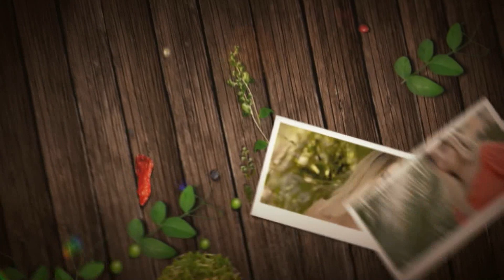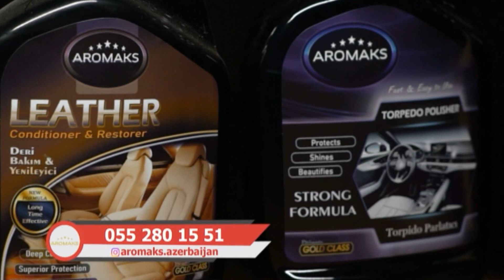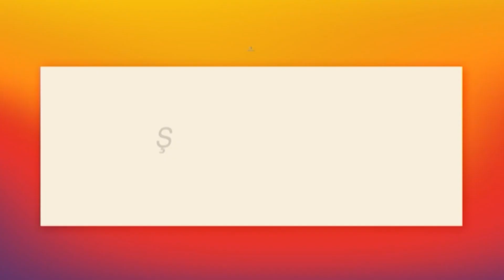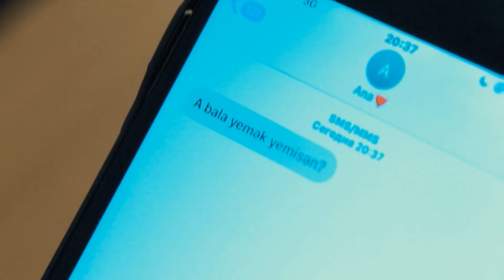Xuraman Aydınqızı & Könül Həbibqızı DTV Mətbəx Bəhanə 08 03 2023 Leyla İlqarın Təqdimatında